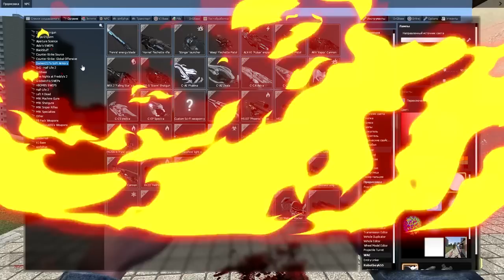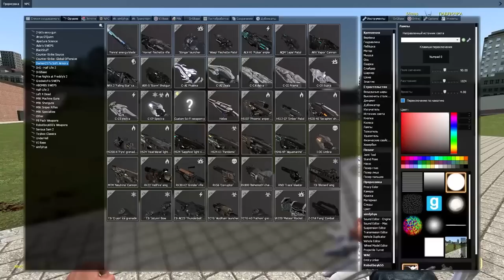Тестируем новое оружие КИСЛОТНАЯ ПУШКА в Гаррис Мод крутой мод GMOD ► Garry's Mod